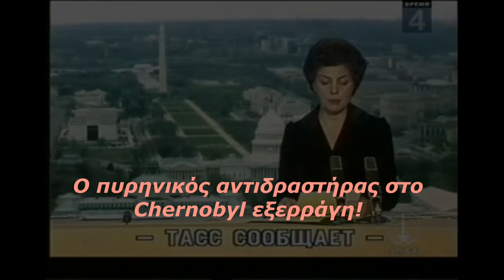Οι ιστορίες ενός κομμουνιστή ПАЯТ 1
Ο κομμουνισμός δεν έτυχε...Απέτυχε...!